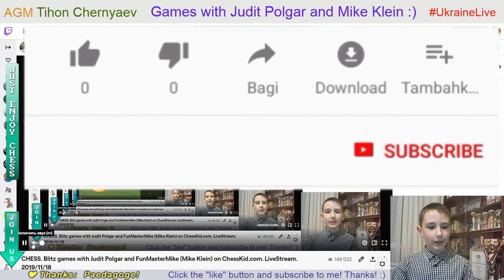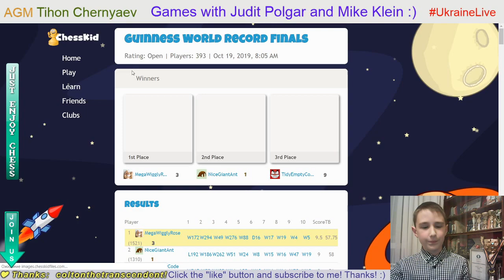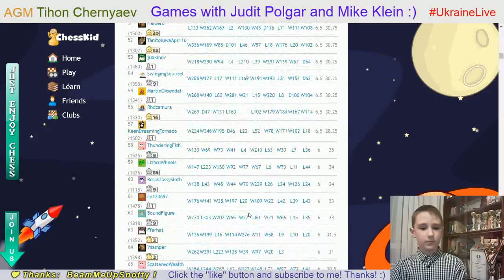CHESS. Blitz games with Judit Polgar and Mike Klein on ChessKid.com. LiveStream. 18/11/2019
Thanks a lot Judit Polgar and Mike Klein for the games and for this extraordinary and invaluable experience!